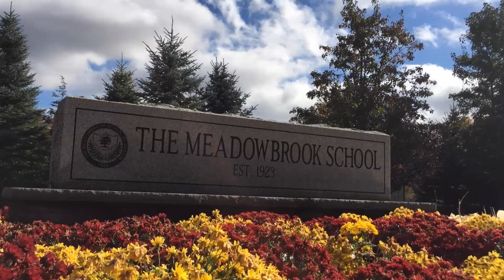Happy Holidays from Meadowbrook! (2015)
Wishing our community and friends a season of happiness, joy, and peace in our holiday video that captures the beauty and excitement on our Meadowbrook campus!